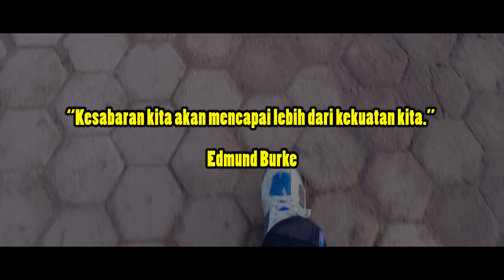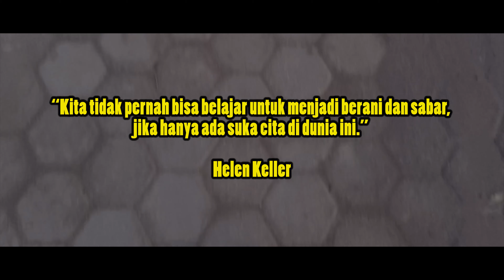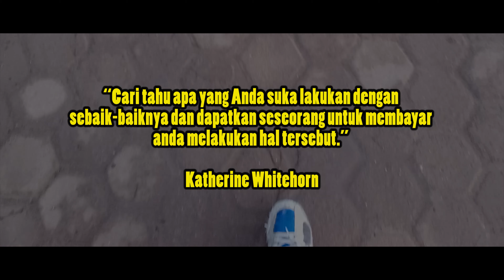Ada sesuatu yang harus dimiliki untuk sukses, sehat dan bahagia | enterpreneur quotes | inspiratif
Untuk sukses ada yang harus dimiliki